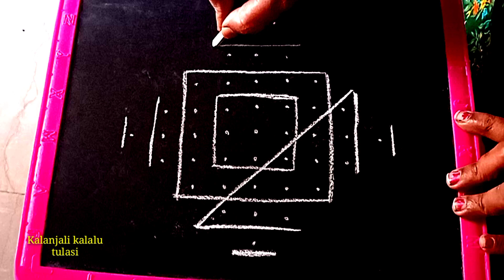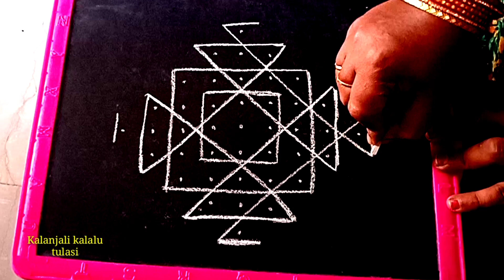అక్షయ తృతీయ రోజు వేసుకునే ముగ్గు